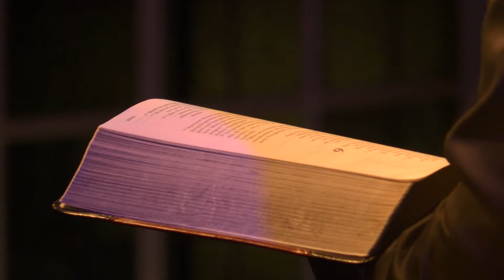1 | Kerst Singin - 2015 | Geloofstoerusting & Stichting Jij daar! | Zeist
Word donateur!